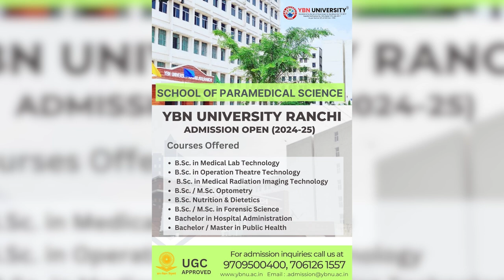anchorpoonam ममता बोलीं- डॉक्टर्स के खिलाफ एक शब्द नहीं बोला